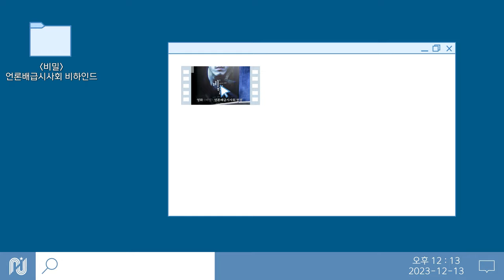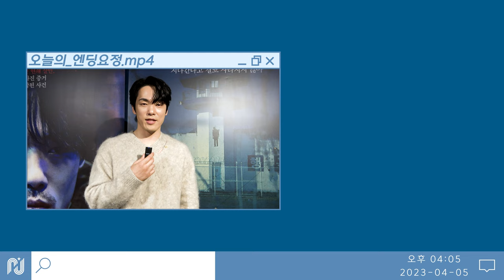[김정현,박성현] 비밀 언론배급시사회 비하인드🎬 | 정현&성현과 함께하는 미스터리 한 '비밀' 속으로🤫